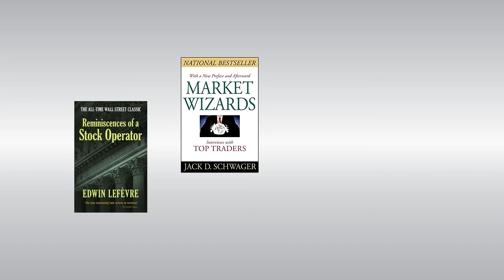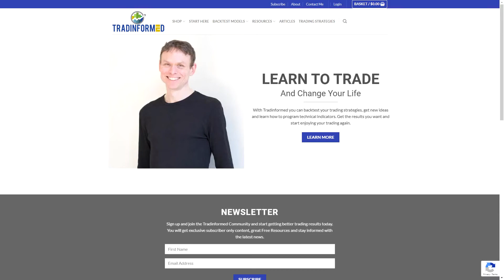2 Ways You Can Improve Your Trading Today (2020)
Use these two actions to make 2020 your best trading year yet.  The ideas is simple: Keep more of your trading profits and avoid some of your trading losses.

Backtesting tradings trategies is an essential skill that every trader should have. Increase your trading profits with Tradinformed Backtest Models